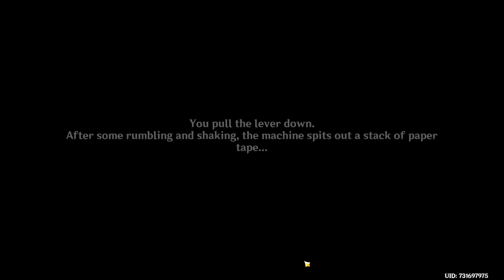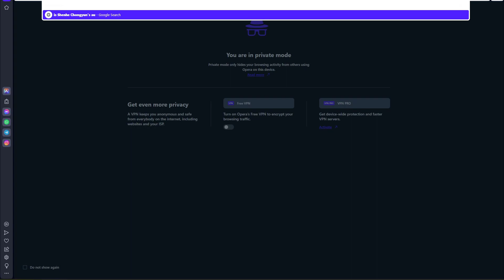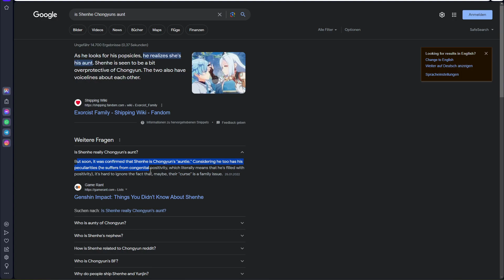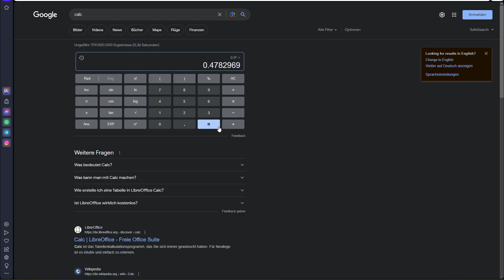Hu Tao talent domain gönnt nicht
2 bücher fehlen...

Playtime this video:
0.75 h
Overall playtime:
815.5 h

Grinding#99.2
[45 mins]